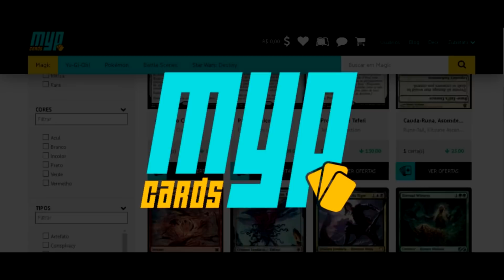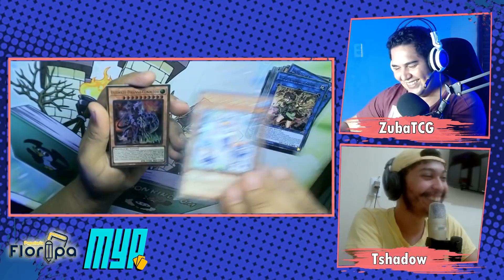UNBOXING MAXIMUM GOLD: EL DORADO Ft. @TShadowGamesBRLIVES | YU-GI-OH! PACK OPENING!